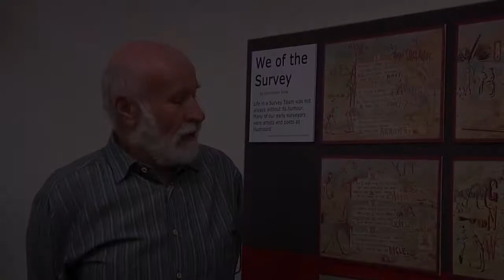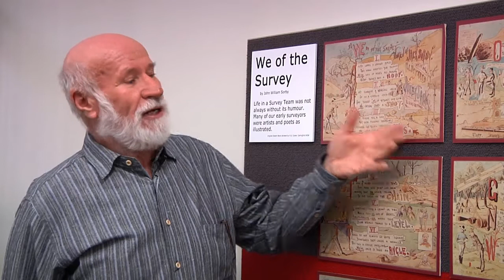'We of the survey' illustrated poem - Land Museum video tour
Museum founder Bill Kitson talks about the  We of the survey' illustrated poem